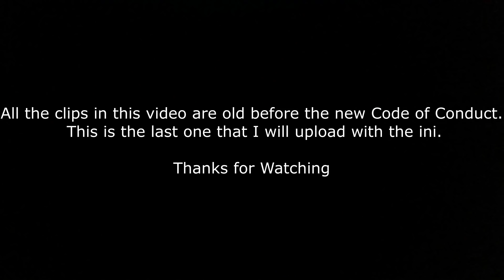ARK Official PvP: Highlights #1 - 202/190/58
All the clips in this video are old before the new Code of Conduct. This is the last one that I will upload with the ini. I no longer use it.